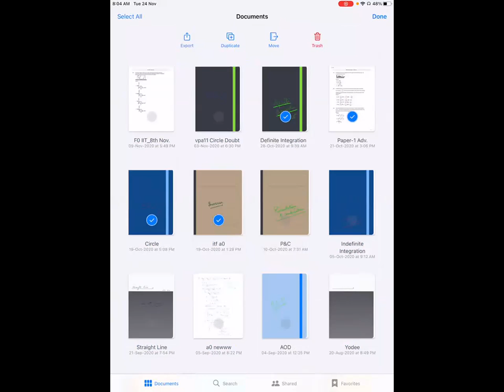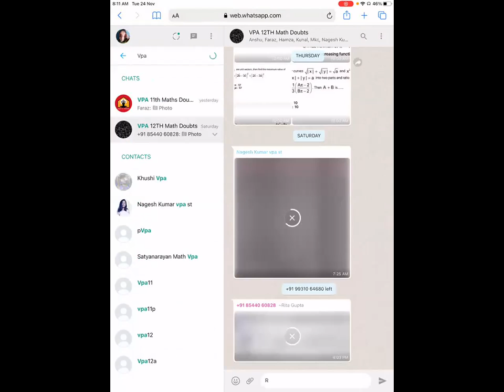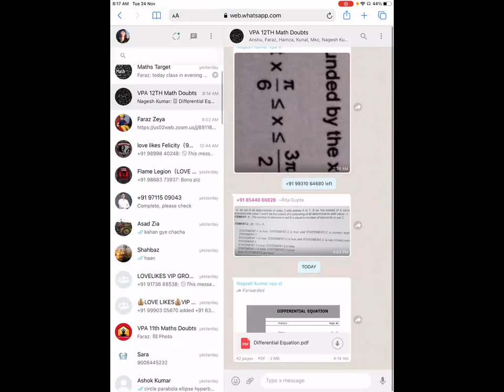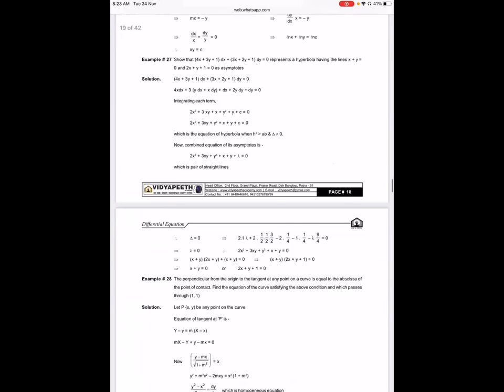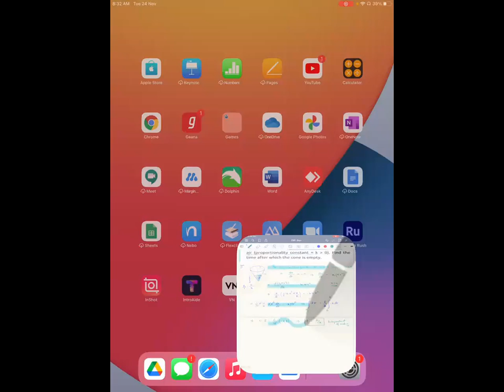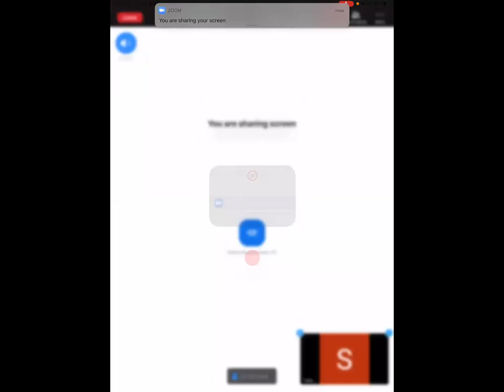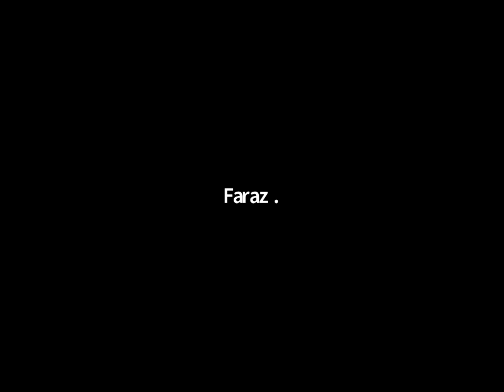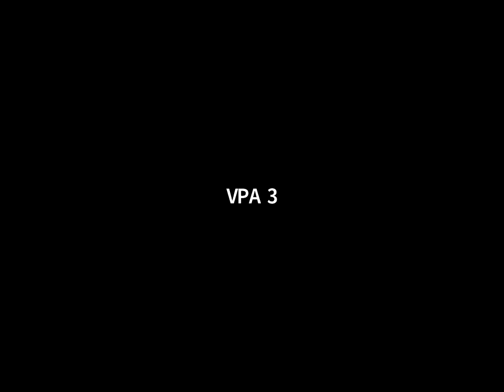Differential Equation for Class 12th on 24 Nov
Vidyapeeth Academy
Maths for Class 12th
Chapter - Differential Equation
By - Faraz Zeya (FZ)